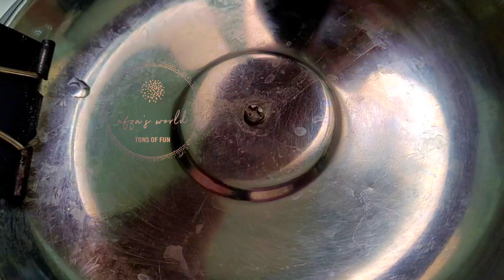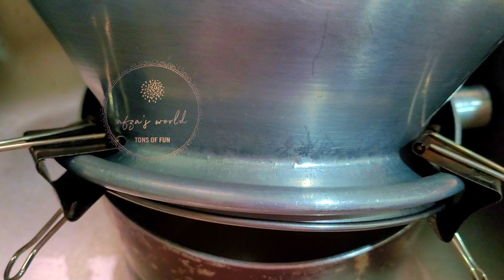അറിയാതെ പോയെല്ലോ ഈ സൂത്രങ്ങൾ ബെഡ്‌റൂം എപ്പോഴും വൃത്തിയായിരിക്കാൻ ടിപ്സ് Clean Bedroom & Kitchen Tips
How to Keep Bed sheet neat and fit all time, tips to keep bed tidy and perfect.